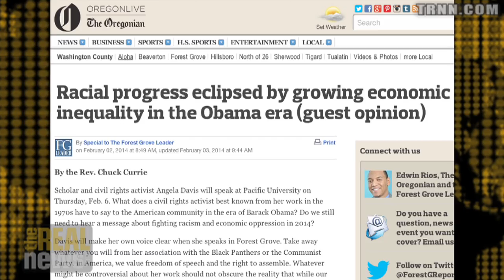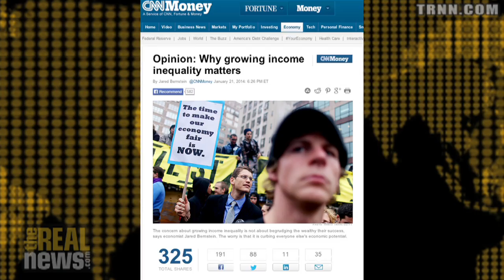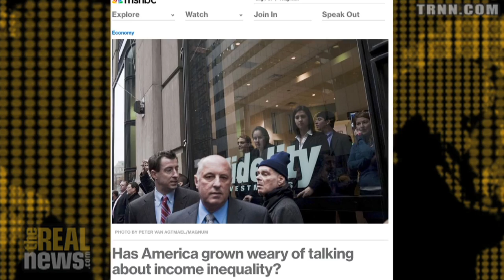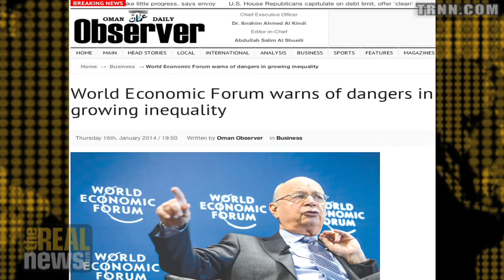Inequality is Declining in Latin American and Sub-Saharan Countries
Policy measures and increased Chinese demand for minerals have respectively led to a narrowing of inequality in Latin America and sub-Saharan Africa, while inequality has risen in the former Soviet countries and Asia